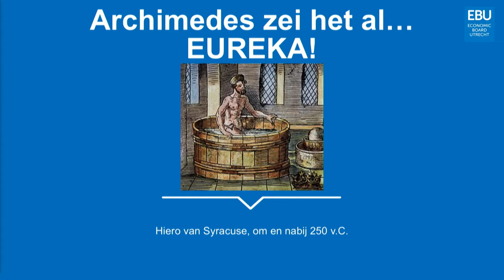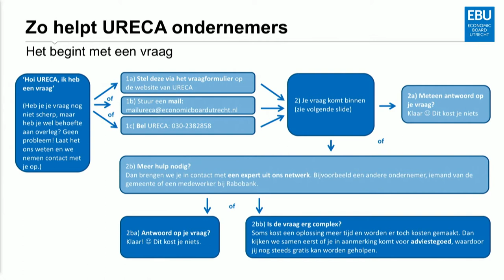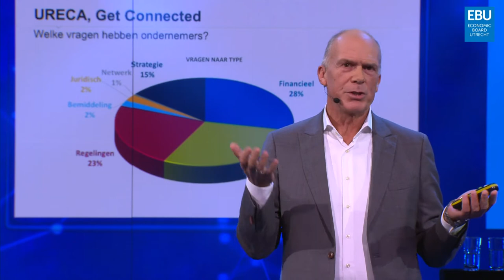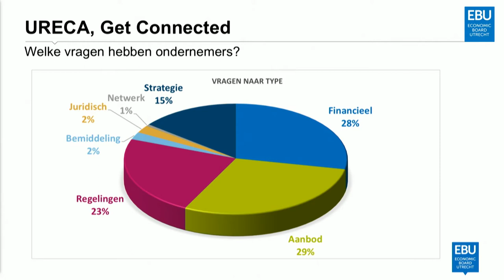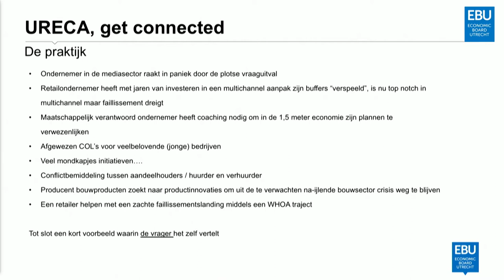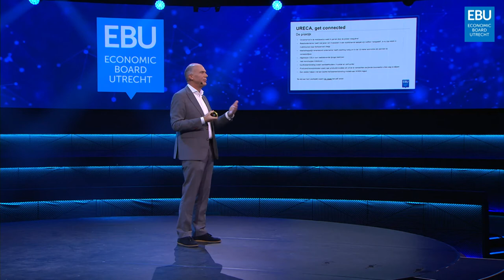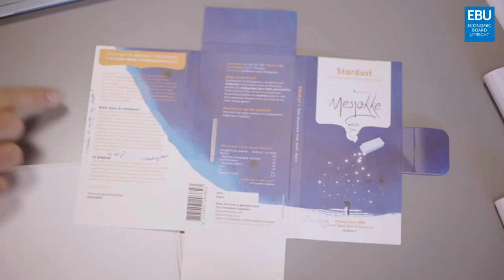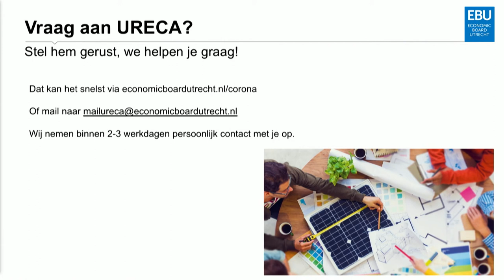Talk Utrecht Region Economische Corona Alliantie (URECA) - Utrecht Region Get Connected jaarcongres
Het zijn spannende en onzekere tijden voor ondernemers. Regionale bedrijven, gemeenten en provincie Utrecht hebben daarom de handen ineen geslagen. Met als doel: alle ondernemers helpen die geraakt worden door de gevolgen van de coronapandemie. Zo is onder stoom en kokend water op 2 april de Utrecht Region Economische Corona Alliantie tot stand gekomen. Kortweg: URECA. Live vanuit studio 21 in Hilversum neemt projectleider Gert Jan Jansen op de Haar je mee in de totstandkoming van URECA, voorbeeldverhalen en ervaringen van geholpen ondernemers. En kijkt hij vooruit. Hoe zal URECA ook de komende maanden nog ondersteuning kunnen bieden?

Utrecht Region Get Connected jaarcongres
Tijdens het Utrecht Region Get Connected jaarcongres op 8 oktober 2020 tussen 13.00u en 17.00u organiseerden we met een veelheid aan partners diverse digitale subsessies en live vanuit Studio 21 in Hilversum een afsluitend plenair programma.

Economic Board Utrecht
Als Economic Board Utrecht geloven wij dat we de vraag vanuit de samenleving naar gezond leven in de regio Utrecht kunnen vertalen naar meer banen en investeringen.​ Meer weten over de EBU? Bezoek onze website en sluit je aan bij ons Get Connected netwerk